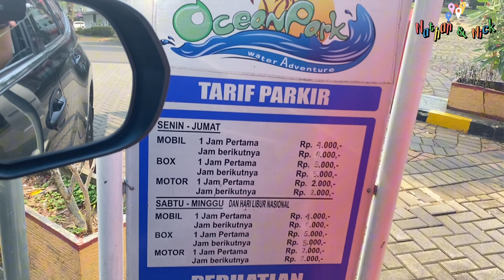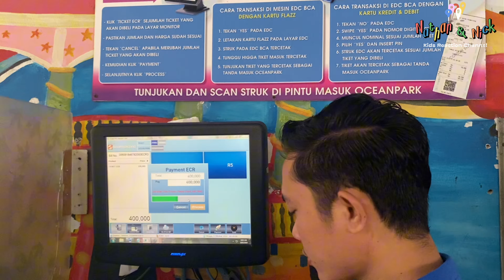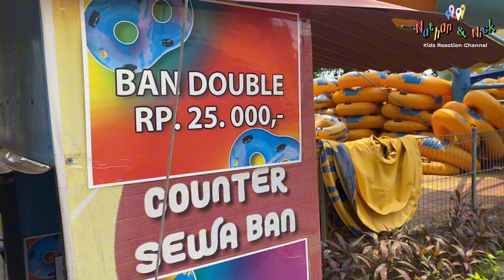OCEAN PARK BSD CITY - REVIEW TERUPDATE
Nathan dan Nick kali ini ada di Ocen Park BSD City